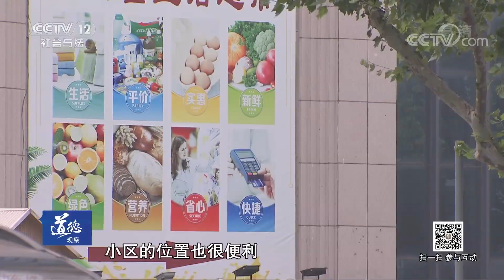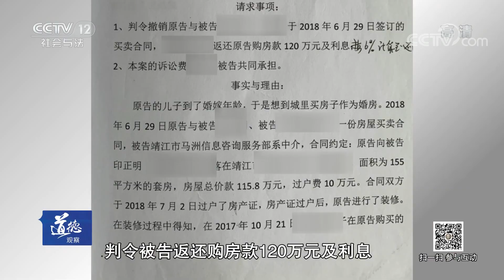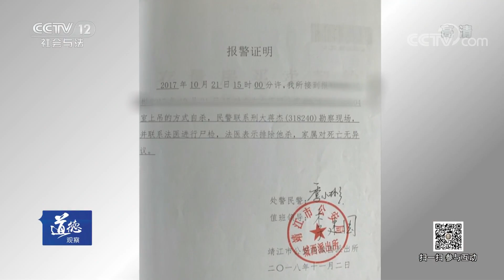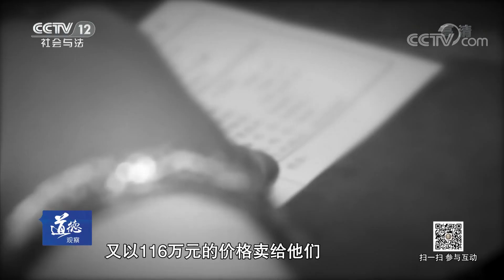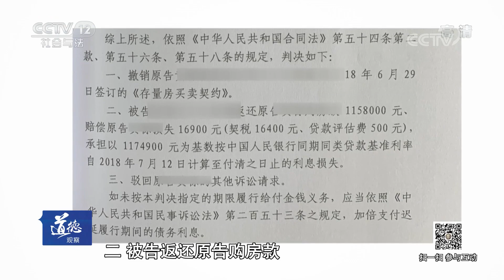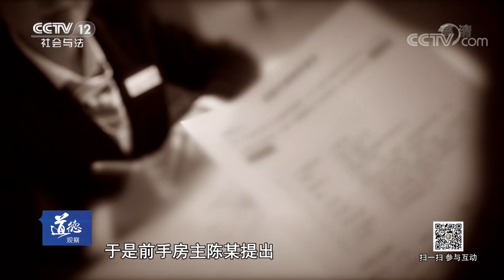《道德观察(日播版)》 20190830 婚房变“凶宅”| CCTV社会与法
本期节目主要内容：为儿子结婚买了一套新房，装修时却意外得知这套房子里曾有人自杀；得知自己买了“凶宅”，新房主整日愁眉苦脸想要退房要回房款，为此买卖双方闹上法庭，更多精彩尽在本期节目。 （《道德观察(日播版)》 20190830 婚房变“凶宅”）